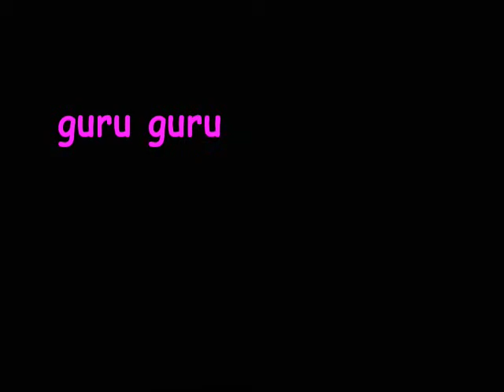Mani Neumeier Solo Performance - Einberg, August 2007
Einberger Musiktage, August 2007.
A privat music festival for friends at a lovely place :-)

Mani Neumeier played his solo show for us including a nice little peformance on tongue drum, while the audience had fun singing along with him...

Recorded by Attena with an old lo-fi-camera